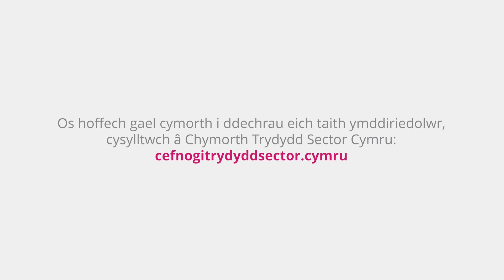Chwalu Chwedlau Ynddiriedolwyr gyda Lindsay / Trustee Mythbuster with Lindsay